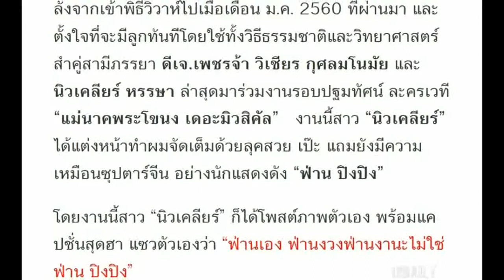นิวเคลียร์ กับลุคนี้ เหมือนซุปตาร์ดัง ฟ่าน ปิงปิง